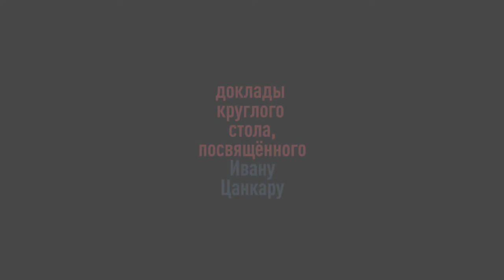Торжественное открытие Месяца культуры Словении (декабрь 2018)